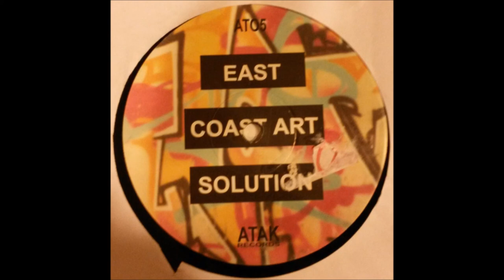Burrito Boys - Untitled (East Coast Art Solution B1)